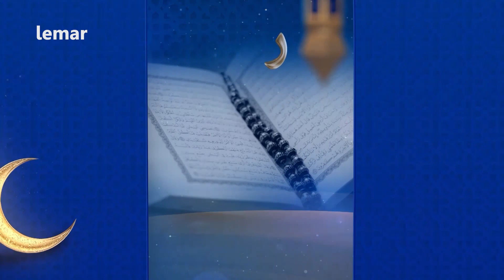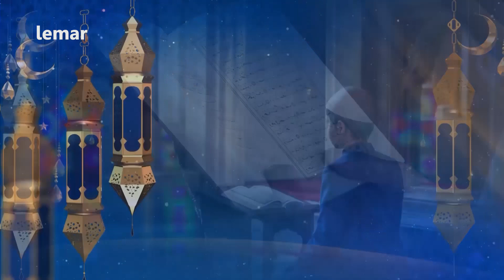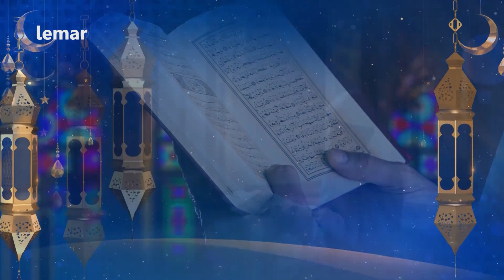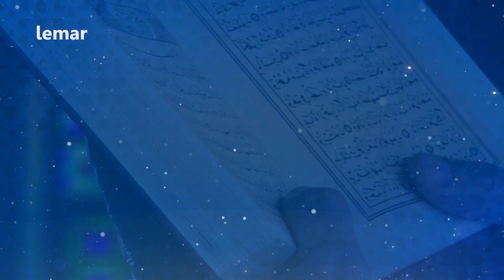Rozha - Season 2 - Episode 7 / روژه - دویمه فصل -اویمه برخه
روژه - دویمه فصل -اوه برخه
Rozha - Season 2 - Episode 7